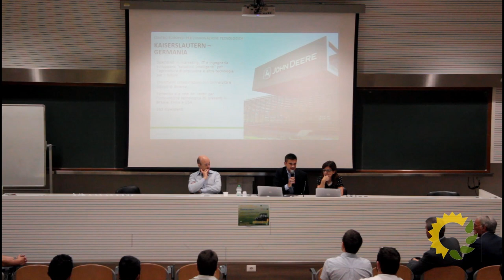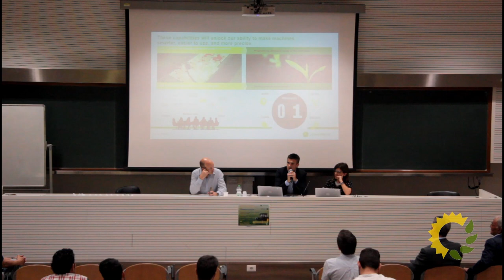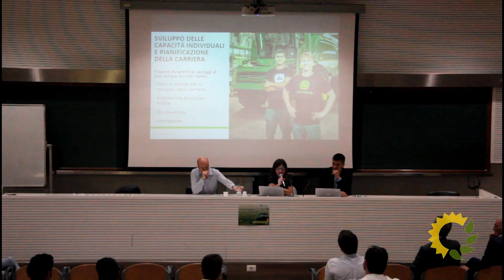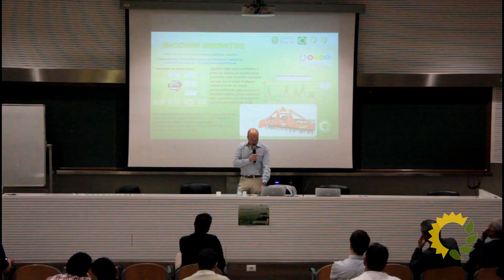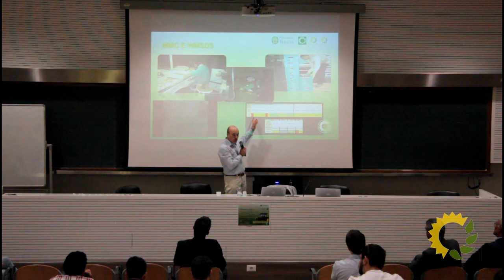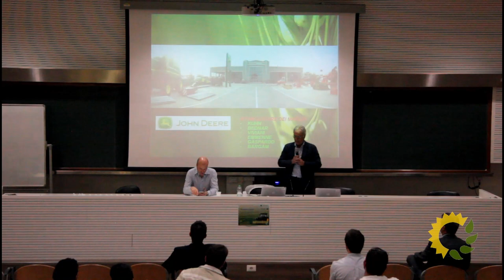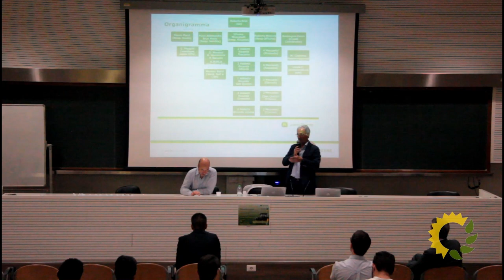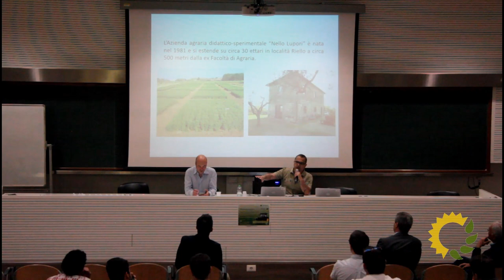John Deere Italiana e la Ricerca in Agricoltura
Università degli Studi della Tuscia
Dipartimento di Scienze Agrarie e Forestali
Viterbo, 19 giugno 2019